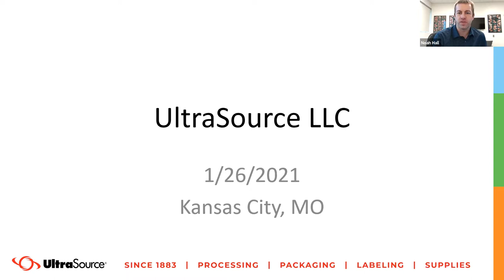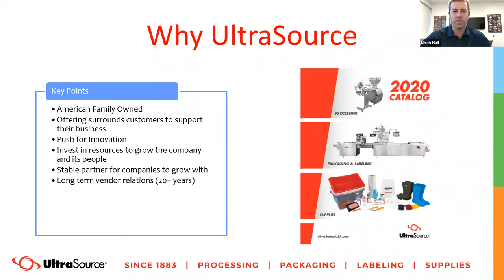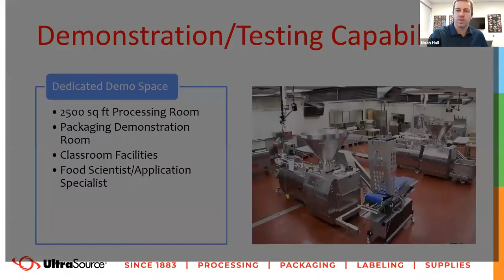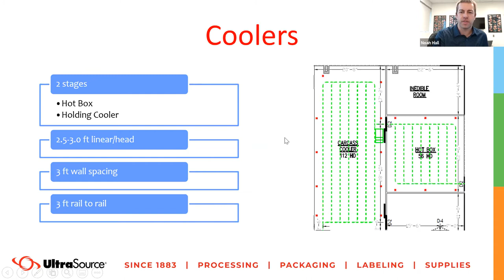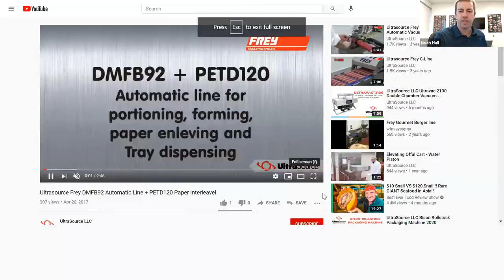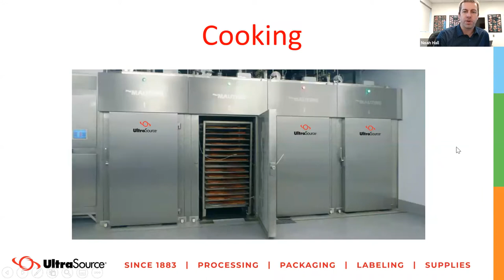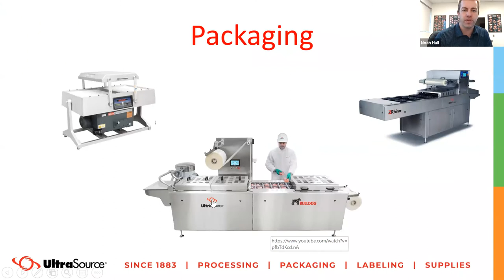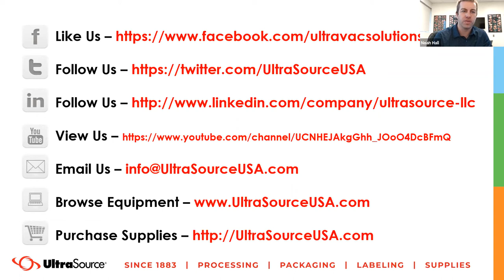PPSWebinar Quality Equipment UltraSource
Protein Processing Services is joined by UltraSource Food Packaging & Processing Equipment, Parts, and Industrial Supplies, for a webinar that dives into the importance of quality equipment and the full service that UltraSource offers for its customers.
Protein Processing Services have partnered with UltraSource to be the preferred equipment provider for the processing facilities built by the PPS Team. This is because UltraSource provides the utmost quality equipment and truly go the extra mile.
During this webinar, the following will be discussed:
- How to reduce the need for labor with quality equipment
- Highlighting special products
- UltraSource Academy
- Tour of a Test Kitchen at the UltraSource facility